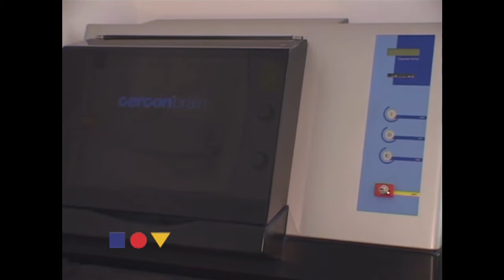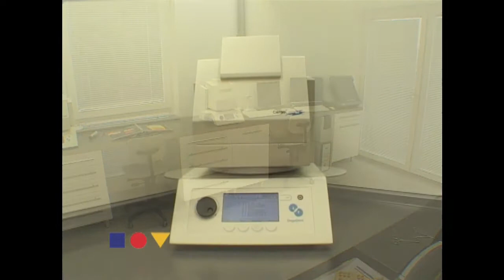Les Dents Zahntechnik in Bielefeld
Zahntechnik / Dentallabor